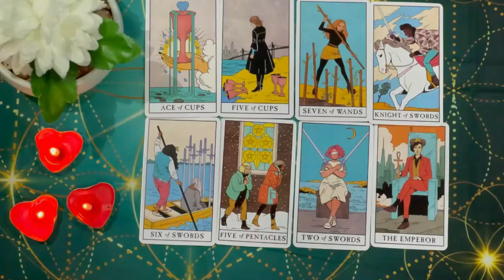LIBRA 📲 SOMEONE'S ANGRY 3RD PARTY IS GOING TO BE REACHING OUT TO YOU😳EXPOSING THEM W SCREENSHOTS